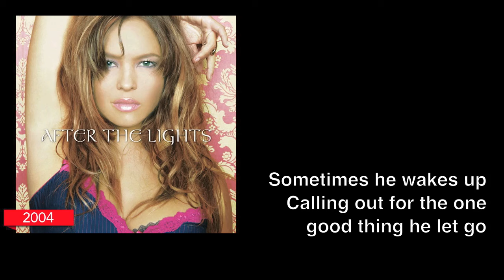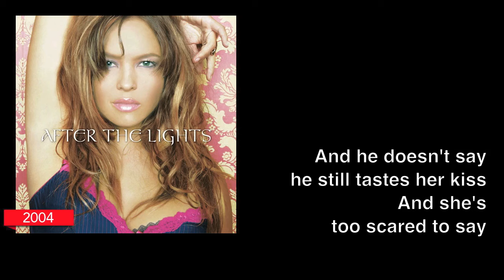SWEETBOX 'AFTER THE LIGHTS' Lyric Video (2004)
Lyric video for ''AFTER THE LIGHTS" from Sweetbox's fifth studio album AFTER THE LIGHTS, feat. Jade Villalon.

[ALBUM INFO]
album: AFTER THE LIGHTS
release: 2004 (Japan), 2005 (Korea)

[SONG TITLES]
Japanese Vers:
01. This Christmas
02. After The Lights
03. Killing Me DJ (Featuring Toby Breitenbach)
04. Piano In The Dark
05. More Than Love
06. Waterfall
07. God On Video
08. Time Of My Life
09. Pretty In Pink
10. Girl From Tokyo
11. O Come All Ye Faithful
12. Silent Night
13. Merry X-Mas

Korean Vers.
01. After The Lights
02. Killing Me DJ (Featuring Toby Breitenbach)
03. Piano In The Dark
04. More Than Love
05. Waterfall
06. God On Video
07. Time Of My Life
08. Pretty In Pink
09. Girl From Tokyo
10. Don't Wanna Kill You *
11. Crown Of Thorns *
12. Killing Me DJ (Featuring Toby Breitenbach) (European Version)
[Xmas special disc]
13. This Christmas
14. O Come All Ye Faithful (Frederick Oakeley)
15. Silent Night (Oberndorf bei Salzburg)
16. Merry X-Mas (Noddy Holder, Jim Lea)